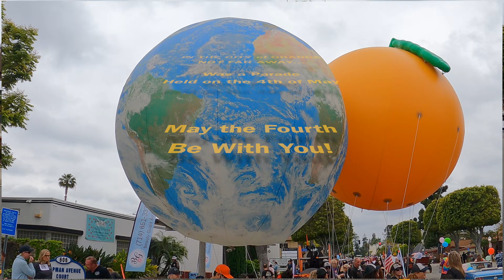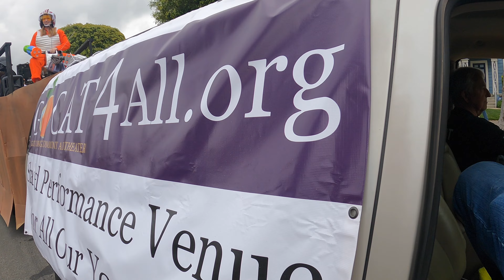Orange May 4th Parade 2024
The Greater Orange Community Arts Theater; GOCAT, participated with 93 other entries in this fun community event. Volunteers from The Music Room rode in a float created by Packy McFarland and Gary Holznecht. Our Sand Crawler and Star Wars Speeder were a hit with the crowd and the judges.
Enjoy...and may the 4th be with you!